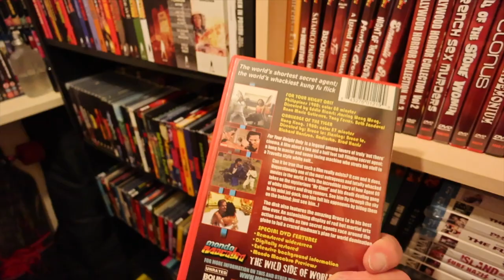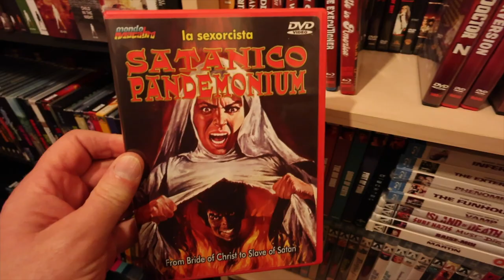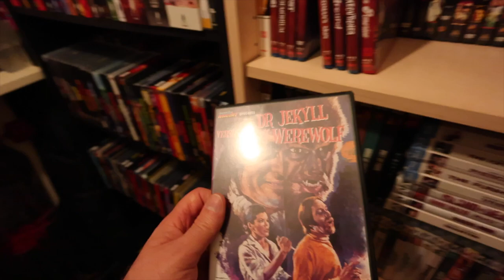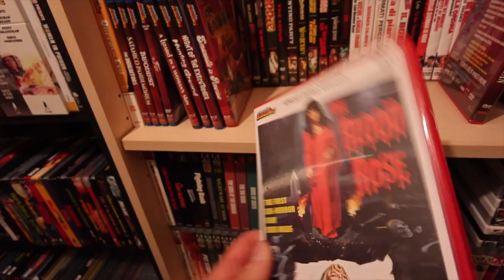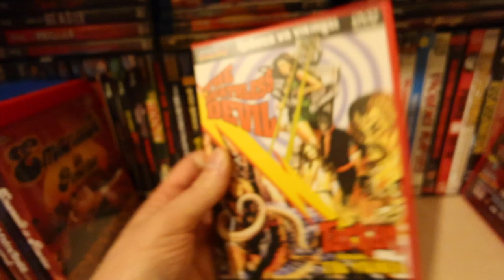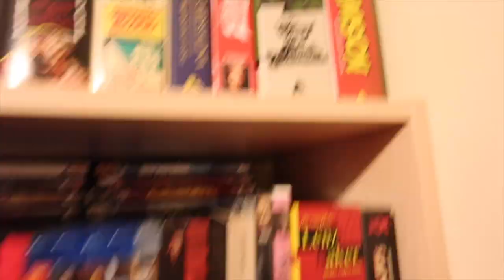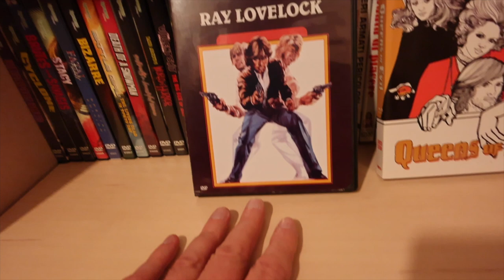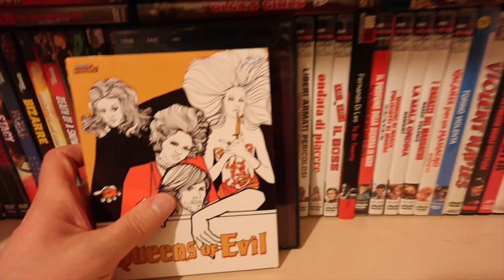Movie Collection 2024 Edition Vol 16 Mondo Macabro.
Part 16 of my movie collection this time its Mondo Macabro from the excellent Pete Tombs.